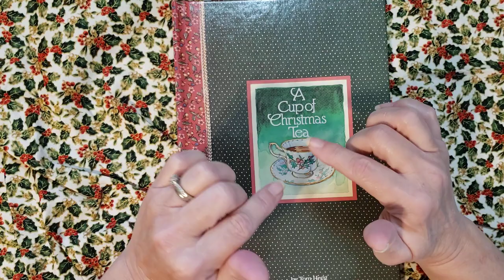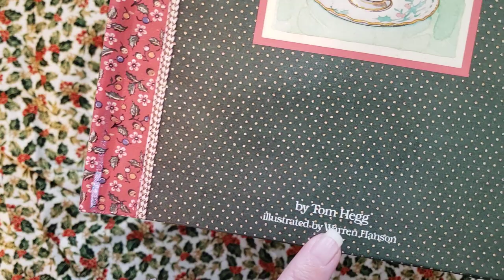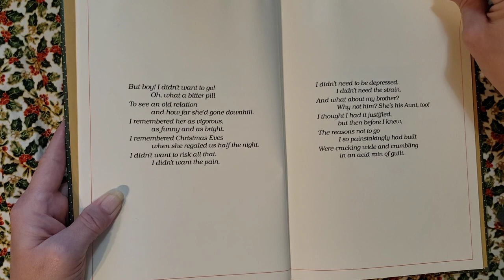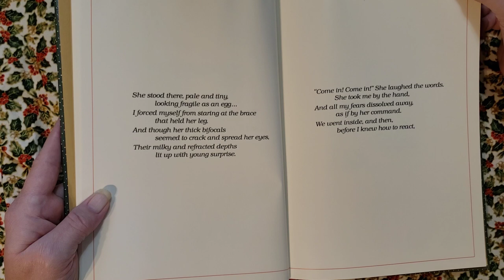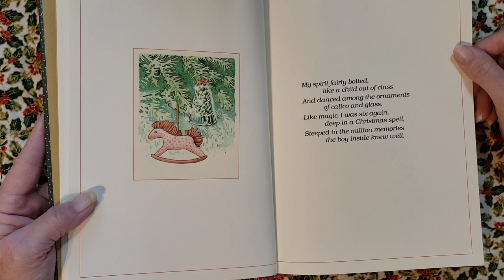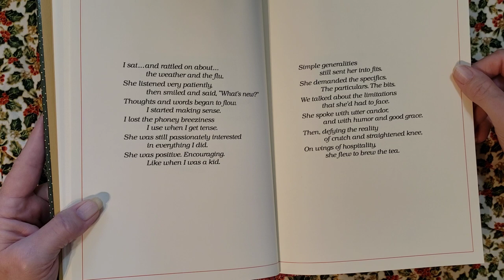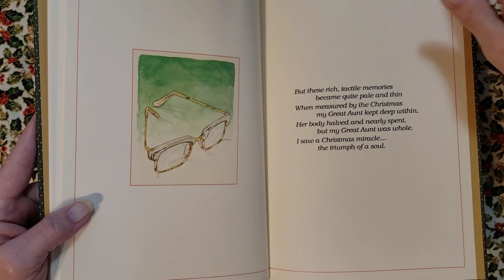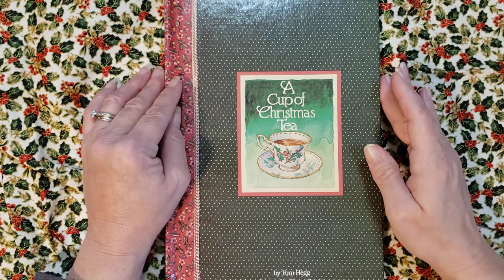A Cup of Christmas Tea for you, to start off the Christmas making Season!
Sweet Sugarbelle Icing bottle for glue 8oz
Sweet Sugarbelle Icing bottle for glue 4oz
Paper Trimmer with LED light
Uhu Glue sticks
Uhu glue sticks blue
Ink Dauber
Ink Dauber with pads
Ink Dauber blending set
Wamery knife and scissors sharpener
Reptile Craft glue 8.5 oz
Reptile craft glue 4 oz
Reptile Craft glue 2 oz
Gelli Plate 8x10
Gelli Plate 5x7
Gelli print kit 5x5
FolkArt Paint set
Alcohol ink
Lindy's ink sprays
Small drawers cabinet
Art glitter glue
Fabri-Tac Glue
Tear rulers
Glossy accents
Awl for binding
Aleene's Tacky Glue
Tim Holtz Scissors
Mini Envelope punch
Paper Trimmer
Retractable Craft pick